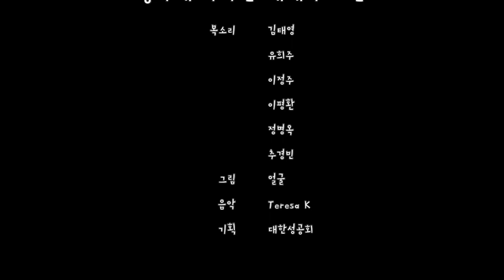광야에 나타난 세례자 요한(The Preaching of John the Baptist)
목소리 김태영, 유희주, 이정주, 이평환, 정명옥, 추경민
그림 얼굴